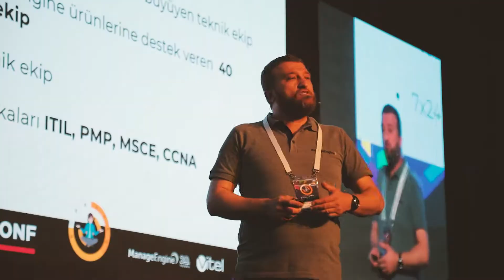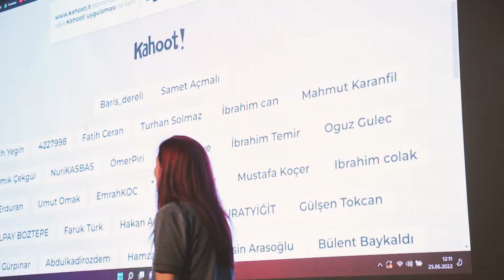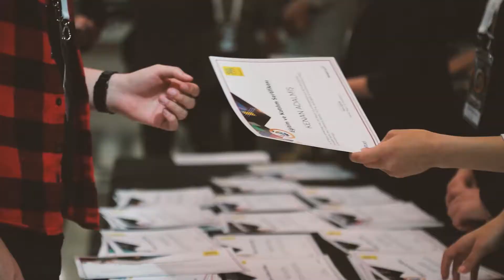VİTEL ManageEngine User Conference 2022 - Unutulmaz Kareler